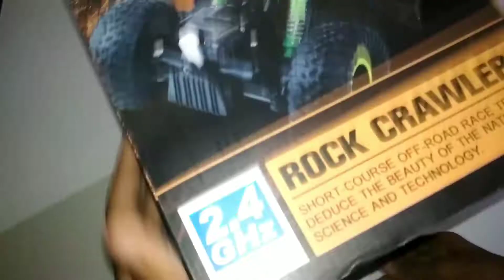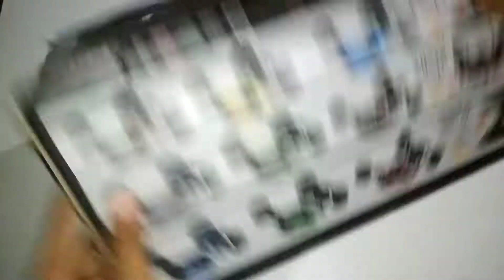Unboxing of New Generation ROCK CRAWLER ( Alloy Storm) Review💪🌕💪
Iss video me hamne ek rock climbing car ko unbox kiya hai..
To yaar video dekh kar zaroor comment karna ki video kaisi lagi.